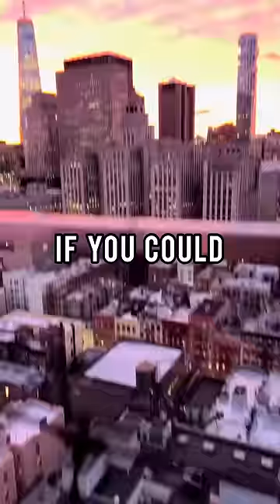Which Luxury Watch Can You Wear Forever?